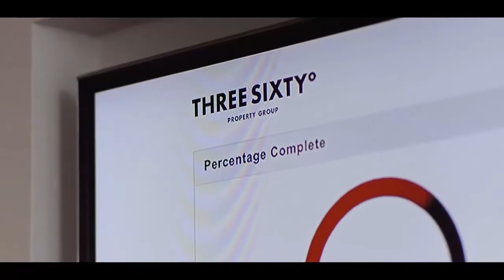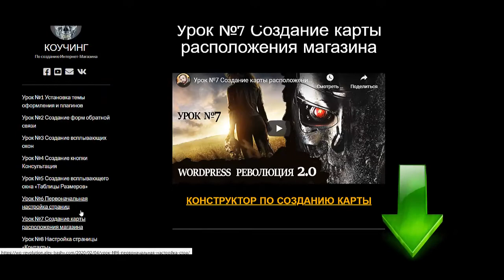Как создать интернет магазин самому бесплатно пошаговая инструкция Создать интернет магазин на word